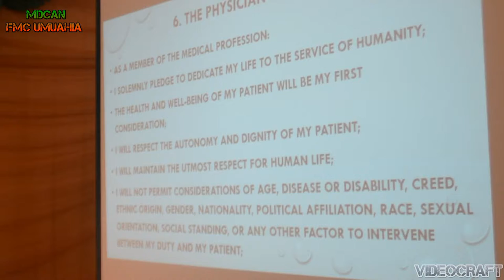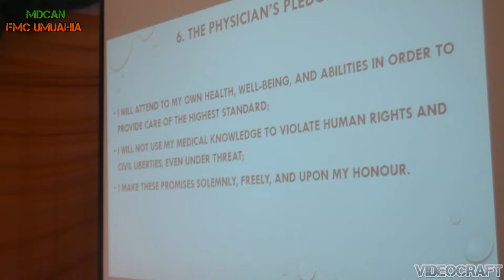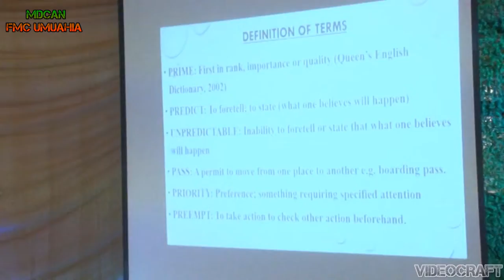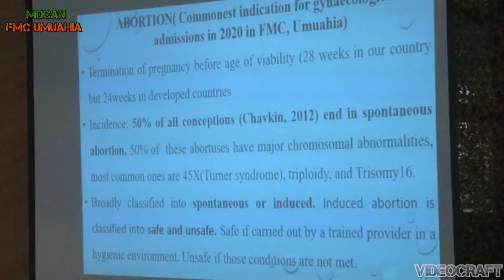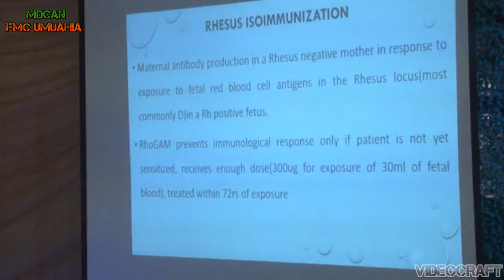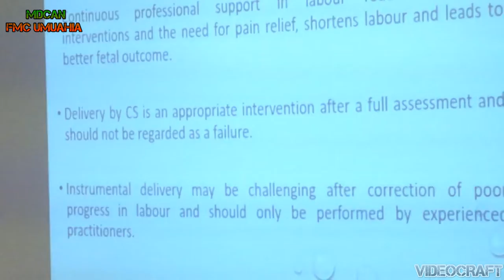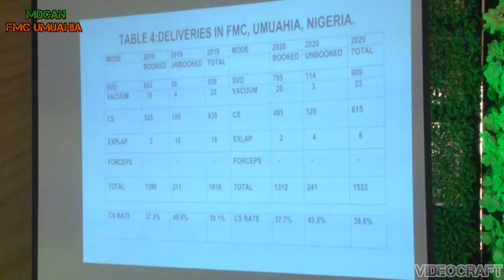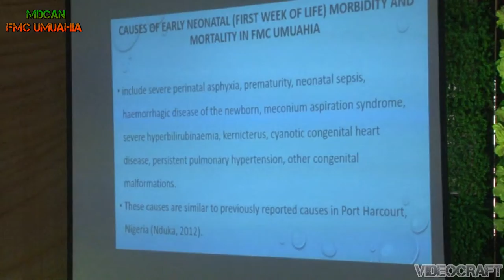THE MDCAN DISTINGUISHED MEDICAL SPECIALIST ANNUAL LECTURE [FULL VIDEO]. FMC UMUAHIA MAY 19TH 2021